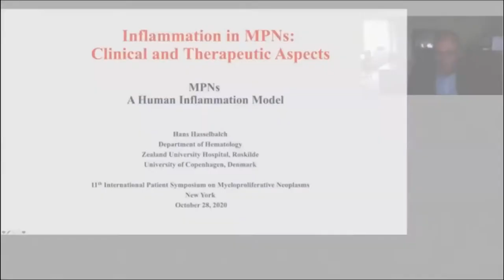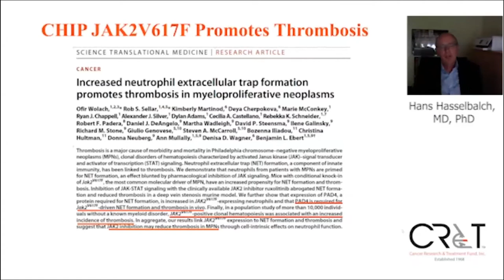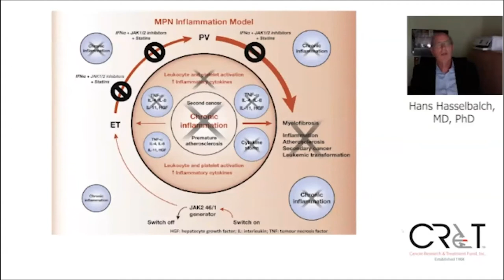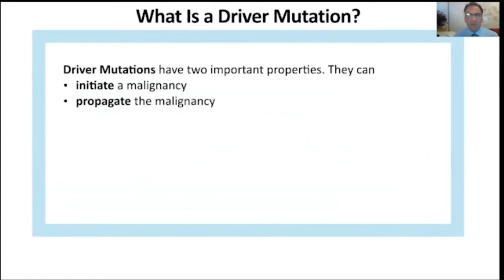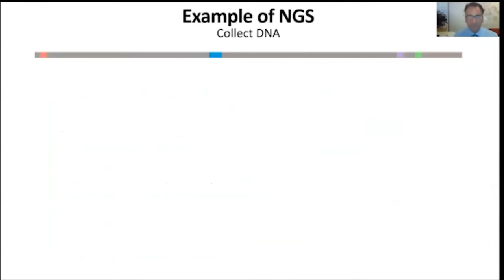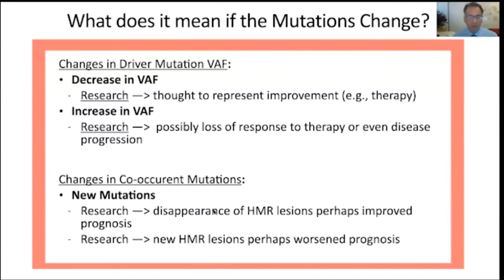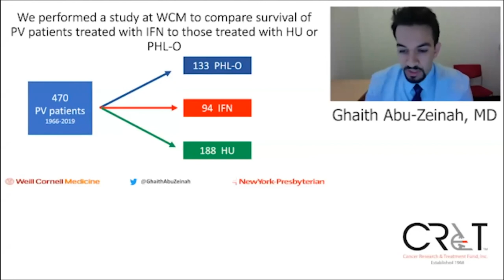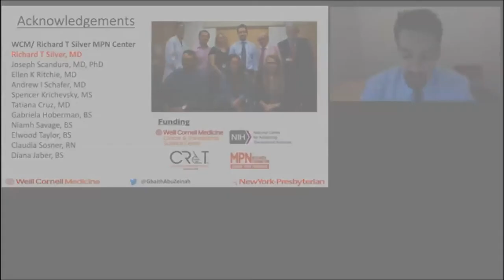CR&T Virtual MPN Symposium 2020 - Presentations, Part 1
--Welcome & Introduction - Richard T. Silver, MD, Lewis C. Cantley, PhD (Weill Cornell Medicine, New York, NY) and David Boule, Patient Committee Chair, Cancer Research & Treatment Fund (CR&T)
--Inflammation in MPNs: Clinical and Therapeutic Aspects - Hans Hasselbalch, MD, Roskilde Hospital, Roskilde, Denmark
--Next Generation Sequencing in Diagnosis and Treatment - Joseph M. Scandura, MD, Weill Cornell Medicine, New York, NY
--Polycythemia Vera: Interferon Prolongs Myelofibrosis-Free and Overall Survival - Ghaith Abu-Zeinah, MD, Weill Cornell Medicine, New York, NY